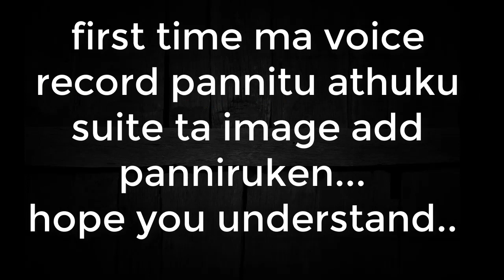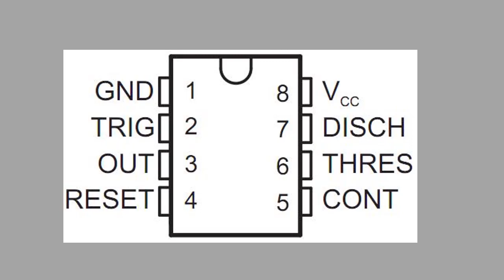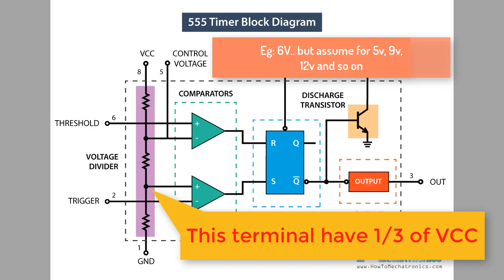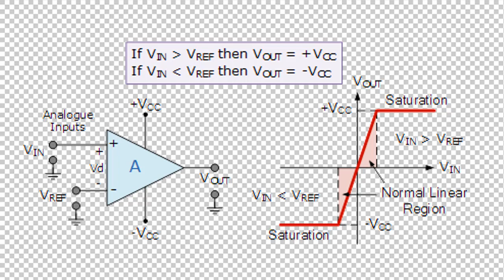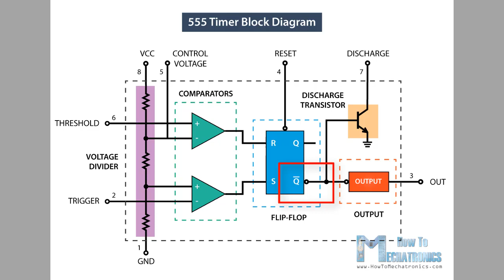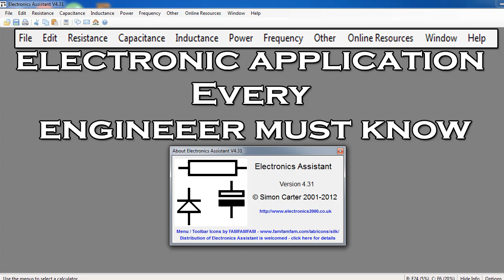How 555 IC works in tamil | architecture work of 555 | coffee break channel | understand 555 in line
how_does_555_IC Works
555 ic basic and working explained in tamil
how does 555 ic works